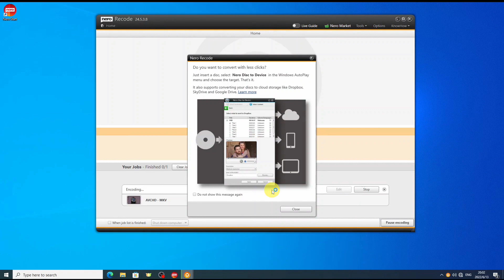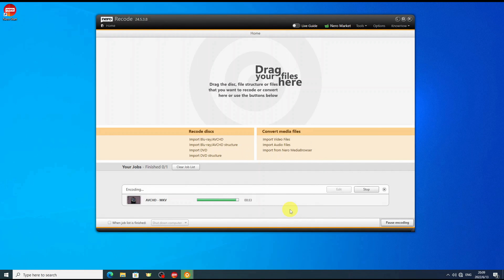How to Rip From AVCHD/Blu-ray | Nero Recode Tutorial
🎵Nero Recode: Convert and rip videos and music to all standard formats for your mobile devices.
✅Annoyed by PC error messages because it can’t read the file you want to play? Nero Recode is the solution! Whether video or audio files, for import or export, smartphone recordings, DVD-Video™ or Blu-ray Disc™, the ripping and converting specialist converts everything to the right format for your devices.

Please make sure that you have inserted the Blu-ray/AVCHD disc into your computer.
Steps:
00:00 Start Nero Recode from Nero Start,
00:20 Import Blu-ray/AVCHD to Nero Recode,
00:31 Select the output video format, check the video content for further processing,
01:03 You can check the ripped video file after encoding.